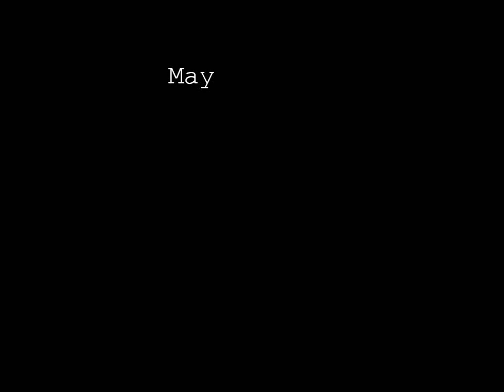Nick And. the Nice Guys